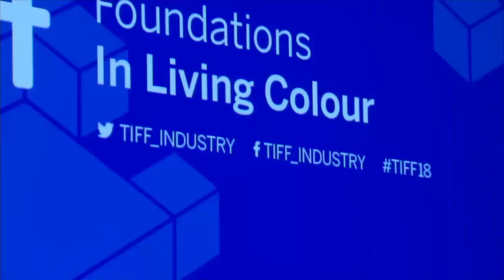In Living Colour | FOUNDATIONS | TIFF 2018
In this intimate conversation between the award-winning filmmaking team of Jennifer Baichwal and Nicholas de Pencier (Long Time Running, Anthropocene) and their longtime colourist, Mark Kueper, we get a look inside the collaborative process that has developed over several films. They will explore the synergy between directors and colourists and discuss how they establish the visual language for their films.

Guest
Jennifer Baichwal
Jennifer Baichwal is a director and producer for documentaries. Her films have gained her numerous awards within Canada and also an International Emmy. Her features include Let It Come Down: The Life of Paul Bowles, The Holier It Gets, Act of God, and Payback. Her documentary Manufactured Landscapes won TIFF’s Best Canadian Film and Al Gore’s Reel Current Award. She is also the co–director of Long Time Running. She is the ambassador of the Festival’s Share Her Journey campaign, a five–year commitment to increasing participation, skills, and opportunities for women behind and in front of the camera.

Guest
Nicholas de Pencier
Nicholas de Pencier was born in Toronto. He is the producer of the documentaries Manufactured Landscapes (06) and Watermark (13), the cinematographer for Al Purdy Was Here (15) and Black Code (16), and the director of Long Time Running (17), all of which screened at the Festival. Anthropocene (18) is his latest feature.

Guest
Mark Kueper
Mark Kueper is Senior Colourist for Technicolor Toronto. A veteran of Technicolor for more than two decades, he is widely reputed for his creativity and ability to enhance a director’s vision. His recent film credits include Little Italy, Long Time Running, and Anthropocene (screening at this year’s Festival), as well as episodic titles American Gods, Wynonna Earp, and Shadowhunters.

Guest
Shane Belcourt
Shane Belcourt is an award-winning filmmaker, writer and musician based in Toronto. His debut feature Tkaronto played in several international festivals and was released across Canada in 2008.